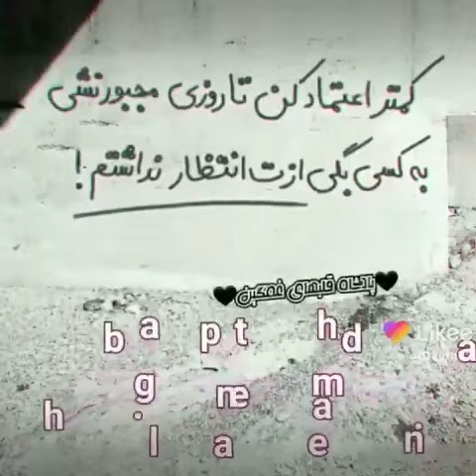۲۵ اوت ۲۰۲۱